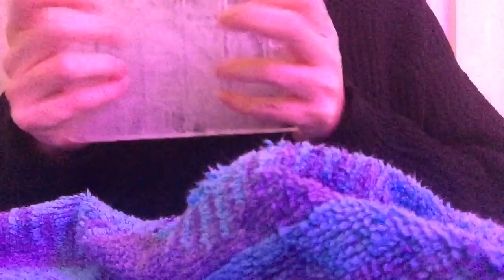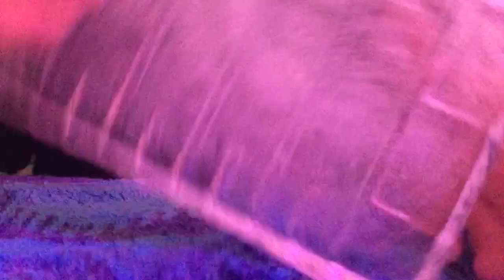ASMR Scratching and Tapping ICE (fast and aggressive)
Hello! Todays LoFi ASMR video is sped up fast and aggressive scratching and tapping on ice. Lots of nice scratching and tapping sounds on blocks of ice. I think next time I may need to be a bit more aggressive! Hope you enjoy!💜